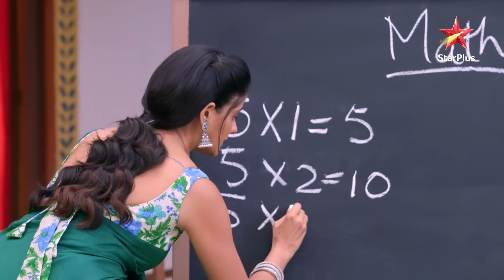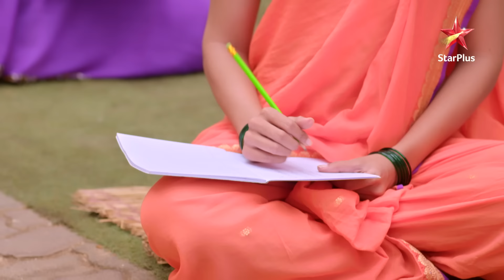Ghum Hai Kisikey Pyaar Meiin | MLA Gulab Rao ne di Sai ko dhamki!